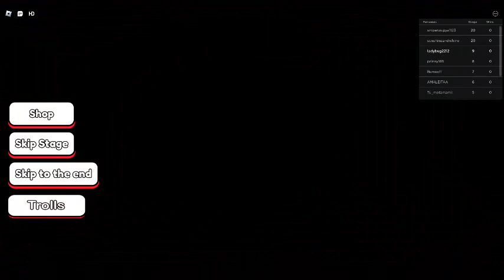jugando a Roblox con mis fans de Ladybug jajajajaj